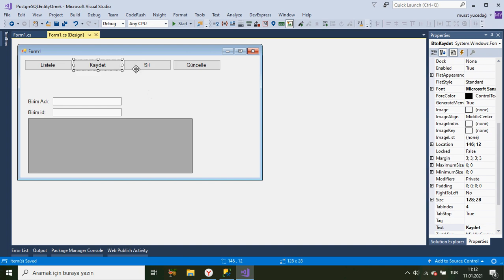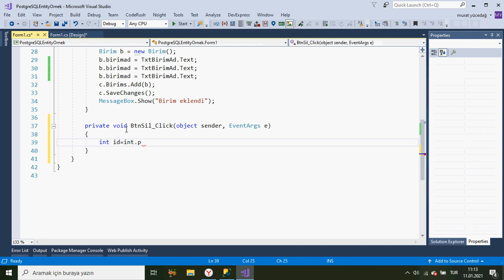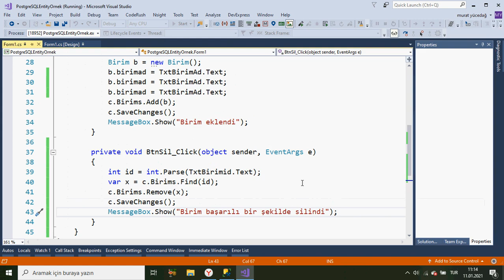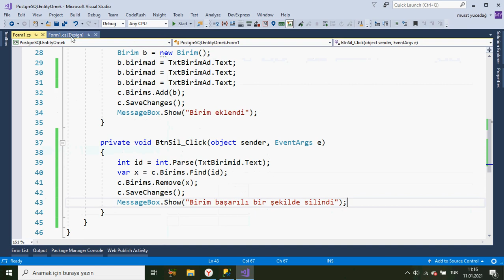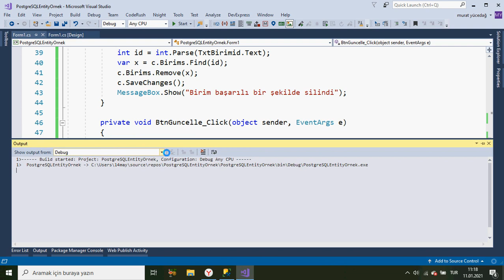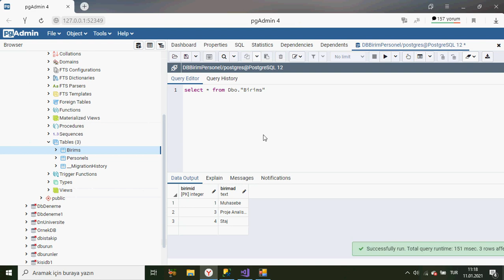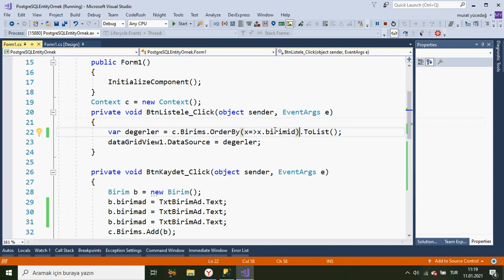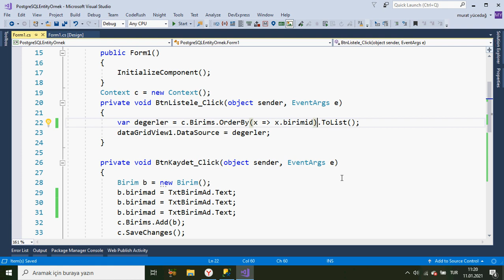PostgreSQL Ders 76 C# Entity Framework ile PostgreSQL'de Veri silme ve Güncelleme